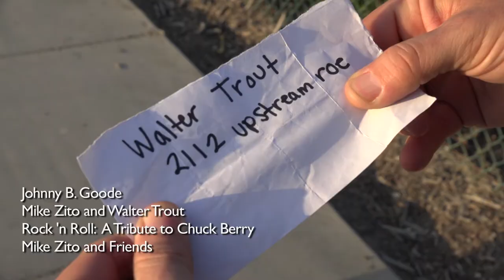MIKE ZITO & WALTER TROUT ✩ JOHNNY B. GOODE ✩ RUF RECORDS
Zito’s upcoming album -- his 16th -- due this November on Ruf Records and descriptively titled Rock 'N' Roll: A Tribute to Chuck Berry, finds him broadening his boundaries still further even as it marks a return to his roots. The album consists of 20 Chuck Berry classics performed by Zito and an impressive array of 21 guest guitarists, among them Joe Bonamassa, Walter Trout, Eric Gales, Robben Ford, Richard Fortus, Sonny Landreth, Luther Dickinson, Albert Castiglia, Anders Osborne, and, significantly, Chuck’s grandson, Charlie Berry III.
“This was a very special project for me,” Zito says. “I was born and raised in St. Louis, I lived there for 32 years, home of Chuck Berry. I worked at a small musical instrument store where his drummer also happened to be employed. Chuck’s son would drop by on occasion as did Chuck himself a few times. Johnny Johnson came to that store and taught me piano licks. I was fortunate enough to open for and play with Chuck Berry on occasion at the Duck Room. He was an icon, and rightfully so. I’ve been playing his songs since I was a kid. Needless to say, he was a tremendous influence on my career, and, of course, on many other musicians as well.”
Produced by Zito himself, the album was recorded at his own Marz Studio and mixed and mastered by David Farrell. “We recorded the basic tracks and then sent them to each guest musician,” Zito recalls. “They added their contributions and then sent the files back to us. The process took a year to complete.”
On Rock N Roll: A Tribute to Chuck Berry, Mike Zito does what he does best, make an album that’s humble, heartfelt, skilled and sublime. and, to paraphrase Chuck himself, letting it rock all at the same time.
Video: Bill Megalos